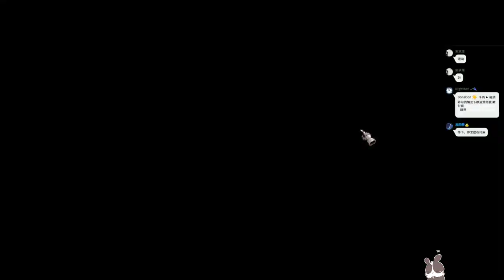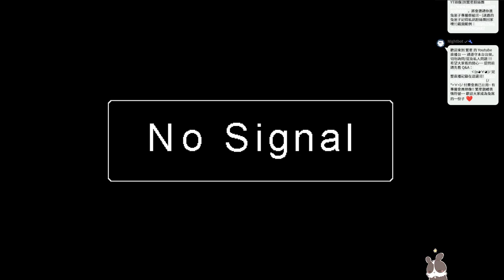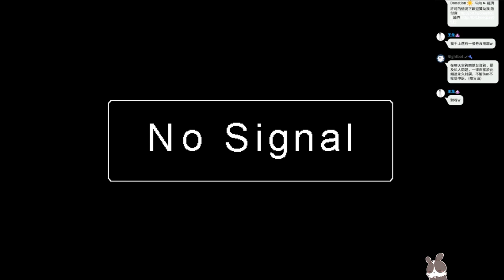【繁星】英雄圍城 Hero siege 2022 4 28